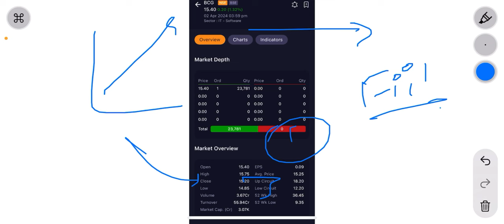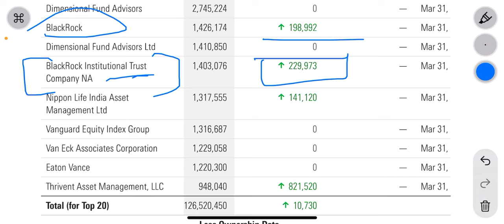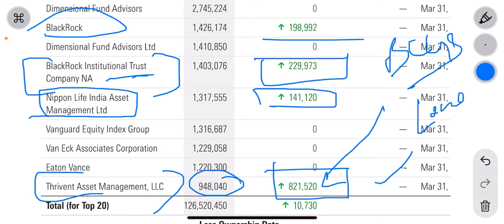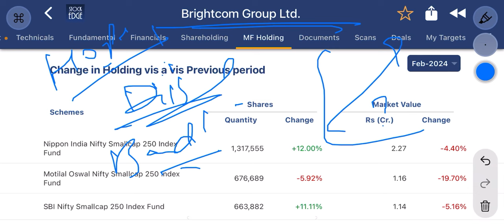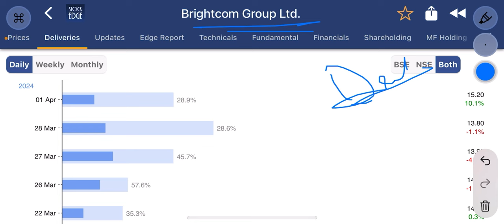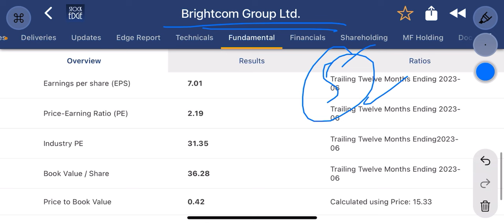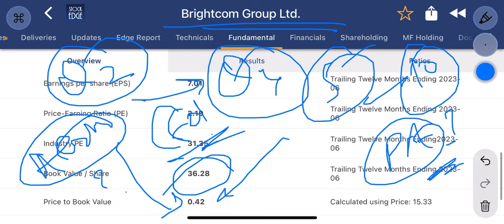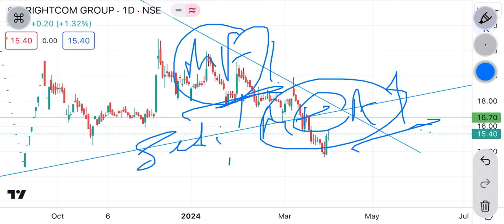bcg share latest news | @₹15.40 ! आ गई खबर ! Blackrock buying ! Mix fiis data